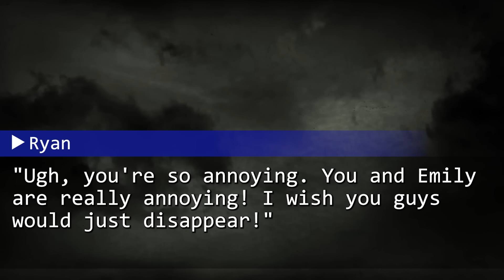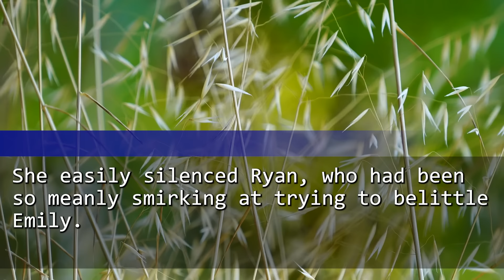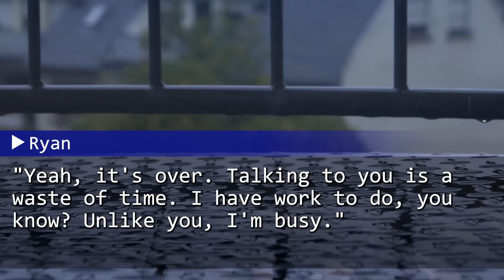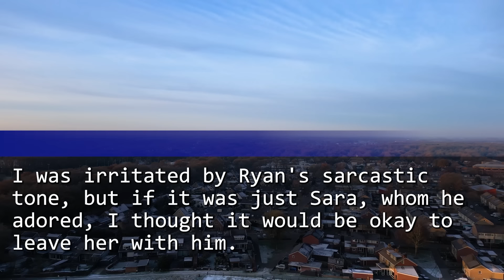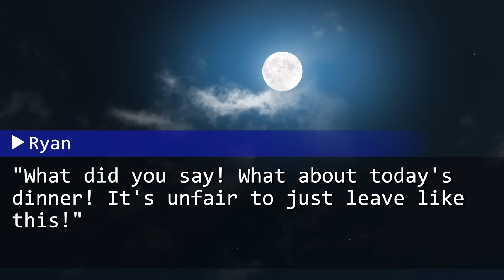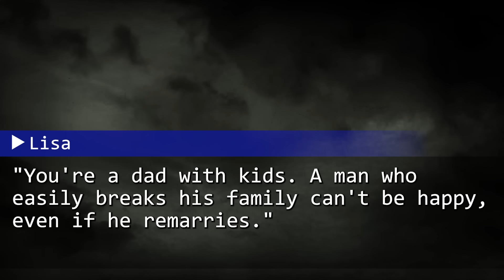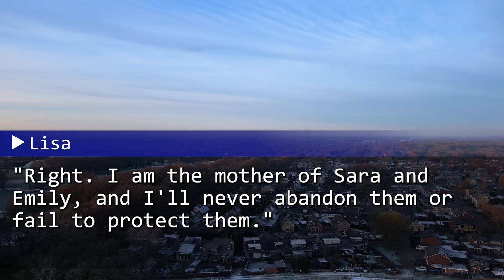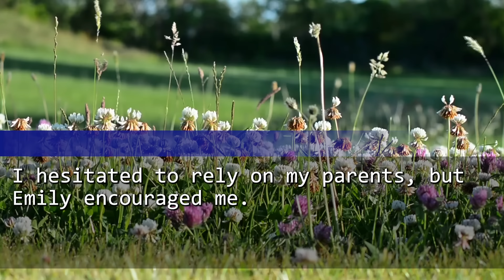My husband left my daughter & she was shaking in the yard. Then, I decided to leave our home...